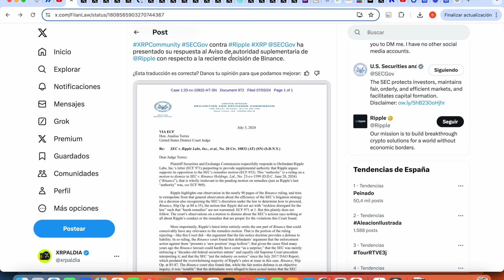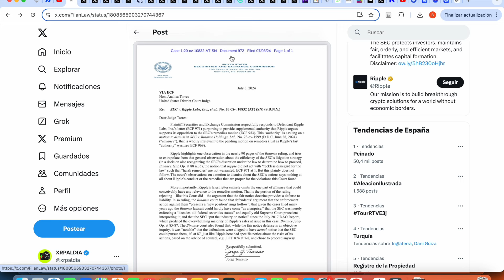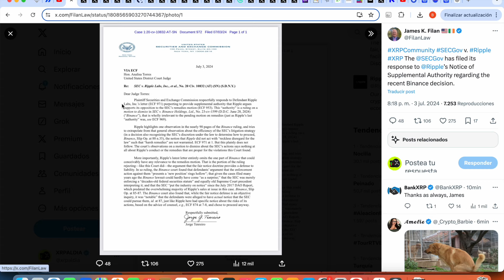🚨 ULTIMA HORA: ¡SEC RESPONDE A RIPPLE!!!! 🚨 RESPUESTA AVISO AUTORIDAD!